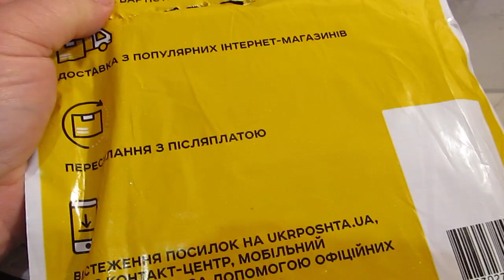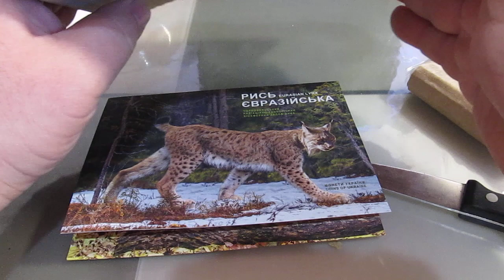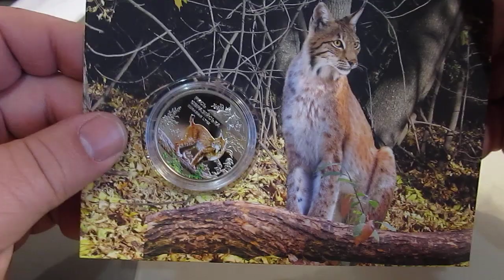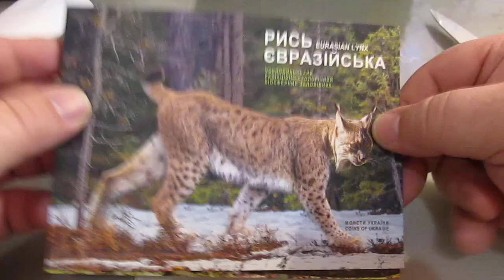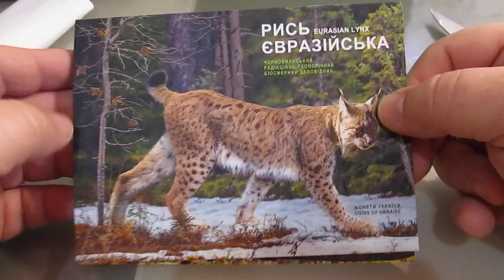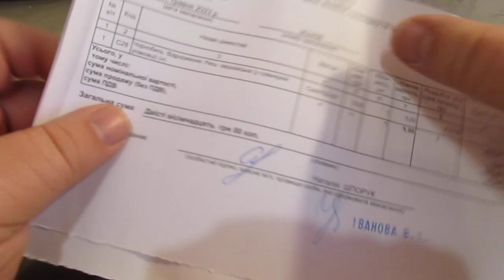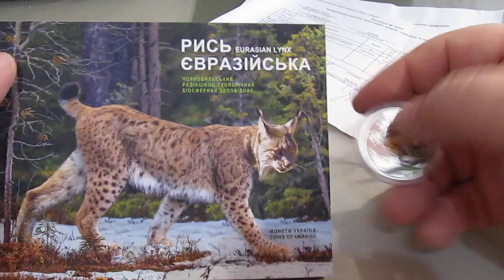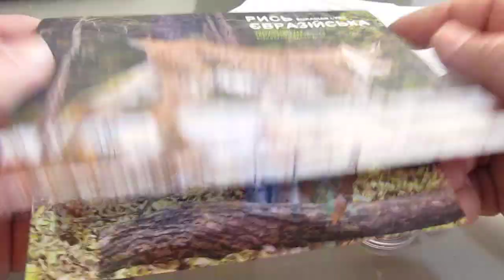Монета Чорнобиль. Відродження. Рись євразійська 5 грн.